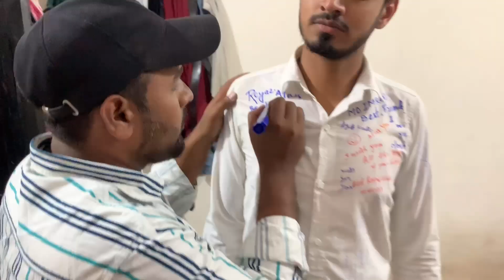Last day of college 🥰 | meet my sudani Freind | signature day🤣